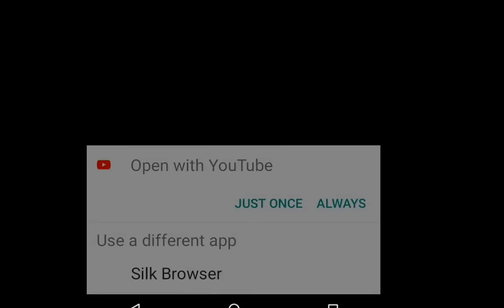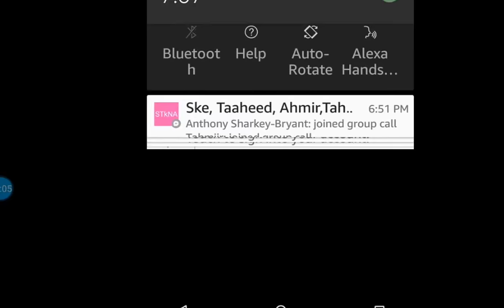going on a killing spree on High school simulator 2018